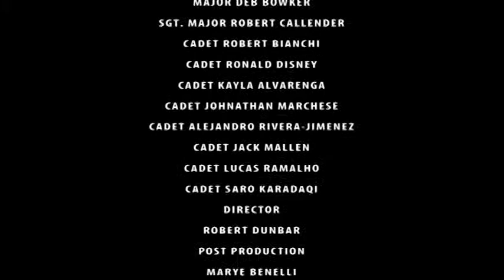RVC 07: R.H.S. R.O.T.C.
R.H.S. R.O.T.C.